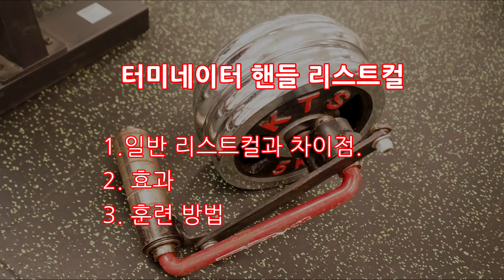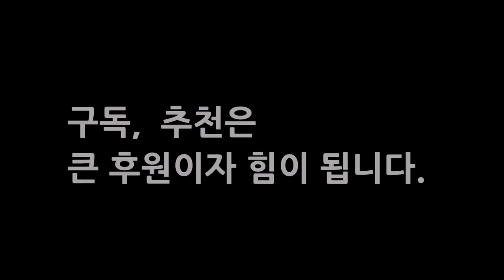이거 본적있나? 손목훈련 터미네이터핸들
국내 유일 전업 팔씨름 선수 백성열 입니다.

로 후원 및 문의 바랍니다.
감사합니다.